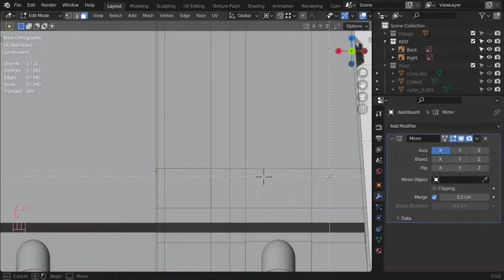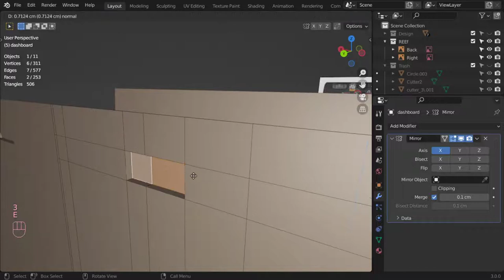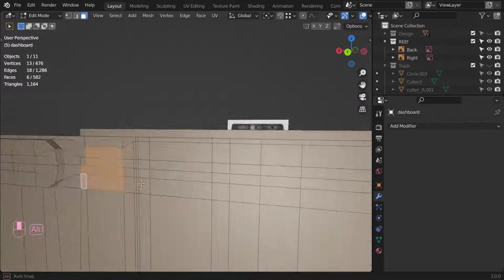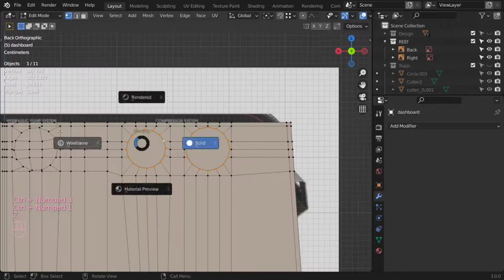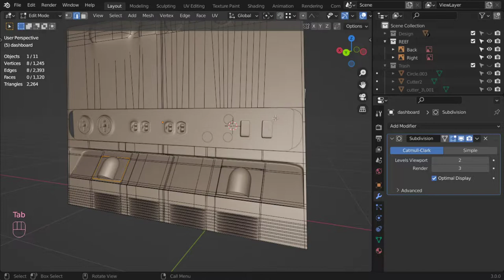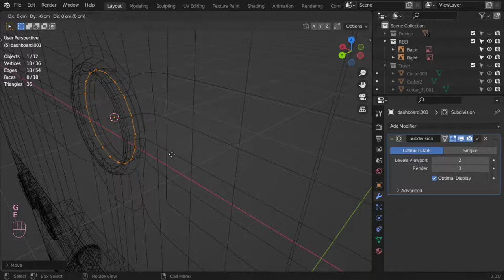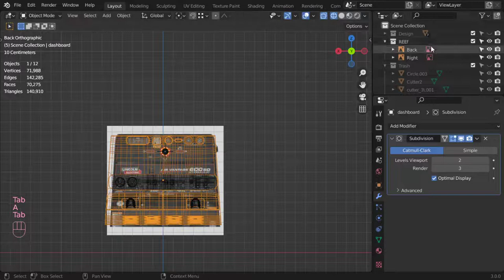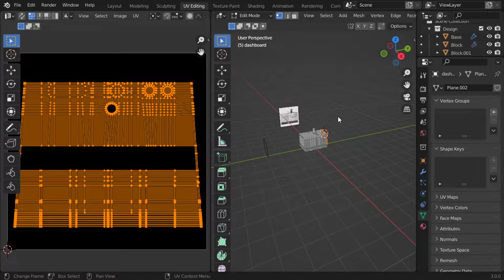تكملة المودلينج لماكينة اللحام ( الجزء الثانى)